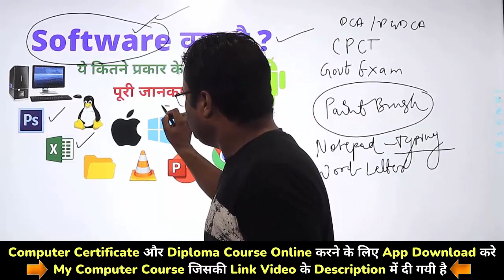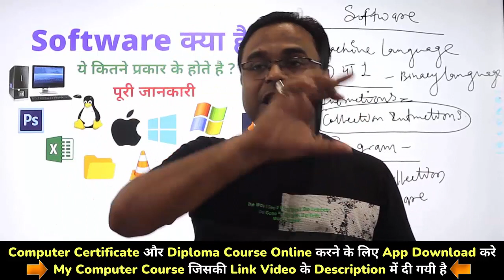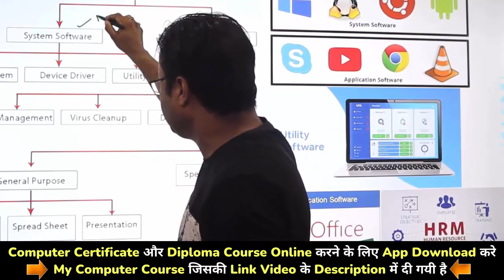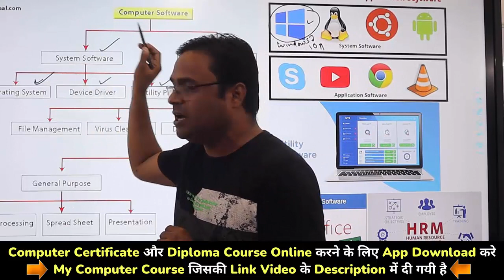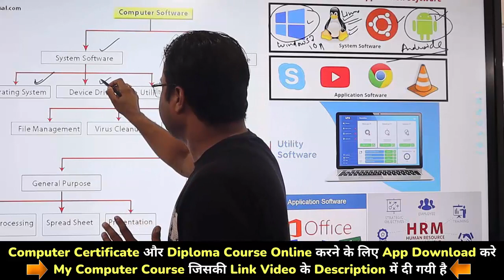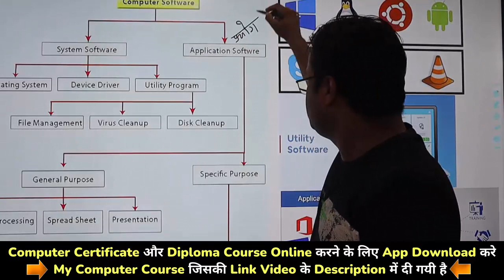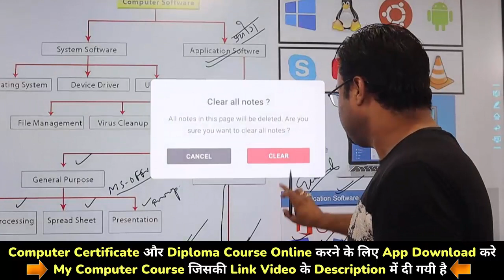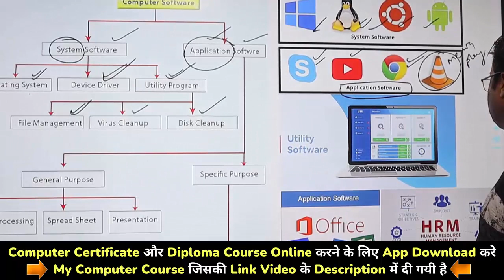Software क्या है पूरी जानकारी के लिए Attend कीजिए Tomar Sir Live Classes Software Kya Hai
Job के लिए Computer Certificate बहुत ही कम Fees में घर बैठे Online करने के लिए Download कीजिए My Computer Course App जिसकी Link नीचे दी गयी है

Download My Computer Course App

✅यदि आपको भी है किसी Job के लिए Computer Certificate और Diploma की जरूरत तो आज ही Join कर लीजिए कोर्स

👉आजकल सभी Jobs के लिए Computer Certificate और Diploma अनिवार्य है
👉Interview में भी Proof के लिए आपके पास Certificate और Diploma होना चाहिए
👉High Salary उन्ही को Offer की जाती है जिनके पास Knowledge और Computer Certificate Diploma दोनों होते है
👉आजकल बिना Computer Certificate और Diploma के किसी Job में Apply ही नहीं कर सकते
👉सभी Private Companies में भी Computer में Work करने वालो की जरूरत है

✅आप इस App से बहुत ही कम Fees में Course कर सकते हो
✅App के Store Tab में जाकर Course की Payment करे
✅अपनी Details Chat में भेजे
✅आपका Certificate और Diploma Email किया जायेगा
✅Original Copy post द्वारा घर भेज दी जाएगी